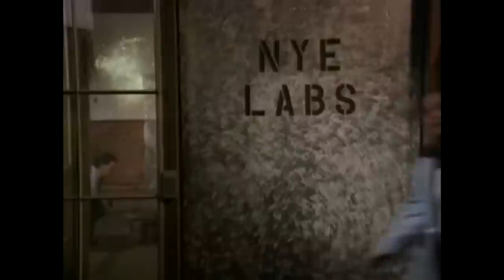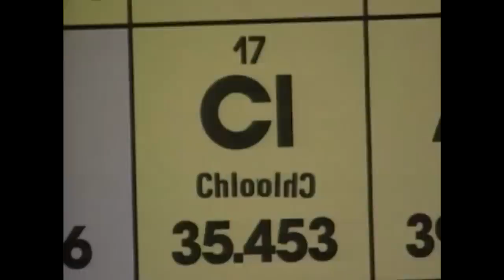[YTP] Bill Nye Destroys Matter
it's torches.